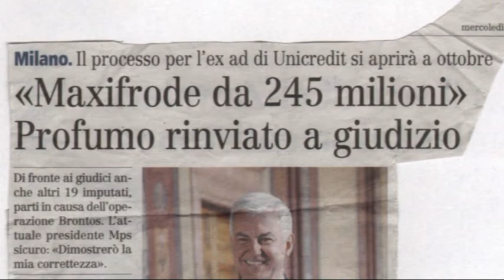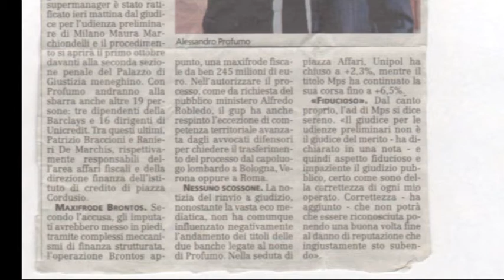田田GIUGNO 2012 Maxifrode da 245 milioni di € Unicredit 田田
"" Puoi mantenere il POTERE sulle PERSONE finché dai loro QUALCOSA..
DERUBA un'uomo su ogni COSA, e quella persona non sarà più in tuo POTERE.."". il filosofo Alexander Solzhenitsyn ...

Le banche sono SOTTOCAPITALIZZATE,, Unicredit è stata ricapitalizzata 3 volte in 4 volte in 3 anni. Ho questo presentimento: falliranno delle banche in Europa, anche in Italia. La vicenda Monte Paschi di Siena e Unicredit sono solo l'inizio di un incubo senza uscita. Le BANCHE  NON SONO PIù IN GRADO DI EROGARE e a far fronte ai loro impegni. Anche molte persone non sono in grado di far fronte per una ragione puramente fallimentare generata dal sistema bancario con esposizioni ad alto rischio: fare più profitti nei MERCATI non regolamentarizzati con i soldi nostri, derivati avariati, CDS Credit Default Swap per garantirsi soldi dal fallimento delle nazioni.  Creato da Genfri Gianfranco Mula fumettista PowerFranco